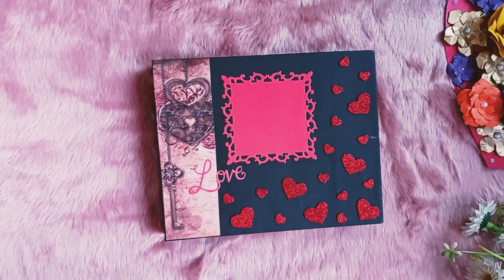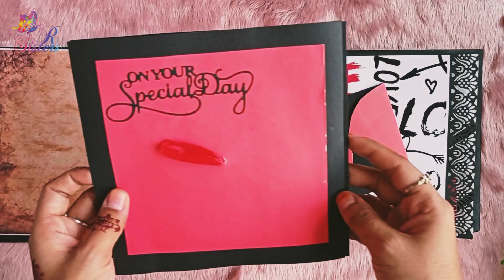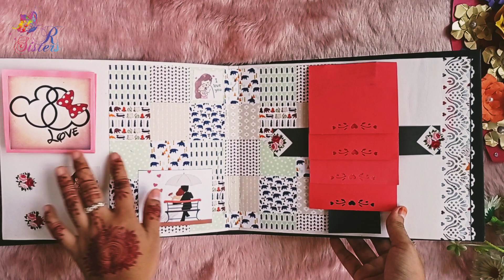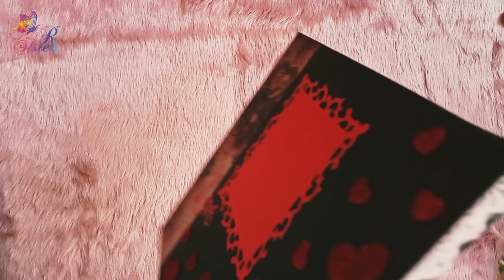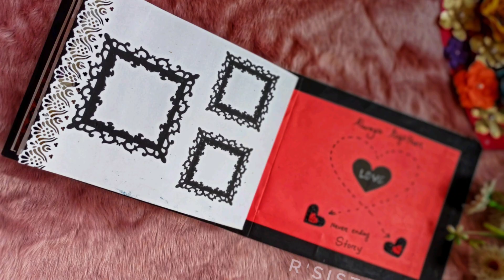Anniversary Scrapbook for Husband /Wife | Best SurpriseGift ideas 2020 | হাতের তৈরি গিফট | R'sisters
This is our best Anniverrsary scrapbooking  video . This is not just  book this is a book of happiness with lots of surprises😍
You can give it to your  special person in your life on their special occasions.. To feel them special with  this  unique gift🎁.